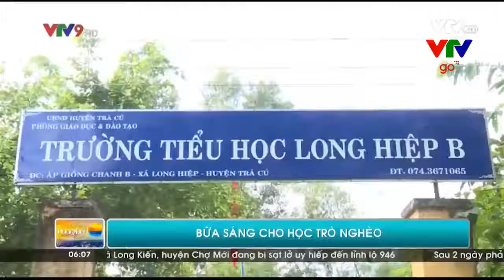Trà Vinh: Công an huyện Trà Cú tổ chức bữa sáng cho học trò nghèo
Trà Vinh: Công an huyện Trà Cú tổ chức bữa sáng cho học trò nghèo Cán bộ, chiến sỹ trẻ thuộc Công an huyện Trà Cú, tỉnh Trà Vinh đã tổ chức phần việc “Bữa ăn sáng vì đàn em thân yêu” cho các học sinh tiểu học trên địa bàn.